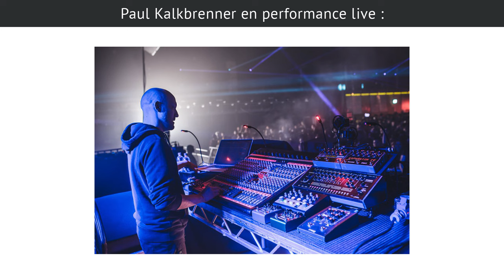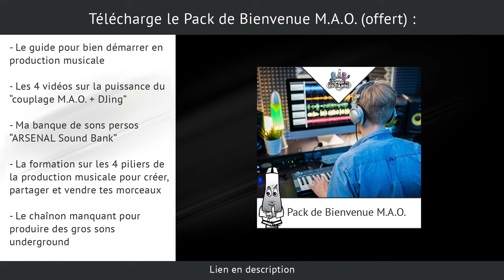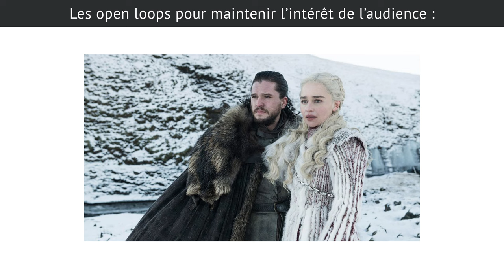Paul Kalkbrenner - Kabelmann : analyse de son EP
Voici 3 bonnes pratiques pour améliorer tes clips musicaux basées sur l'analyse de l'EP Kabelmann de Paul Kalkbrenner...